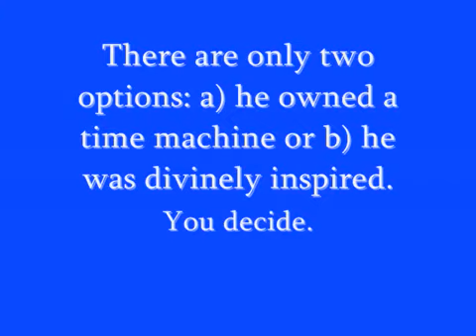The Living LDS Temple - The Evidence Revisited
Joseph Smith didn't need to steal anything from the masons. Temple worship was known over 18 months before he decided to become a member of the Freemason Fraternity. Conclusion: Either Joseph Smith had a 1)Time Machine or 2) The temple worship was inspired of by the Lord. You Decide!
Joseph Smith was initiated as a Freemason on the 15th and 16th of March 1842. But previously, on the 19th of Janaury 1841, the Lord issued a revelation wherein He stated that He was going to "restore again," through Joseph Smith, the "lost" ordinances which had once been practiced in the Tabernacle built by Moses and the house built in the land of promise -- meaning the temple of Solomon (D&C 124:28, 38). The Lord also provided a list within this revelation of many ritual elements that would eventually be practiced inside of the Nauvoo Temple. Some of the elements mentioned in this revelation are the same ones that Joseph Smith is accused of plagiarizing from the Freemasons.

A detailed look at LDS Church history before the 15th and 16th of March 1842 reveals that Joseph Smith and some of his colleagues were well aware of a number of Nauvoo-style temple ritual items early on - including ideology, vestments, actions, forms, language, and architecture. Knowledge of many of these things even predated the revelation given on 19 January 1841 (D&C 124).
A careful look at the pre-1842 scriptural texts produced through Joseph Smith's instrumentality is also very instructive because they include a wealth of information connected with the rites that would be introduced among the Saints during the Nauvoo period.
For a closer look at the mural found at the San Vitale Basilica Chapel to make your own comparison,
The ritual is changed to meet the needs of members and to better communicate the endowment to them. Remember, there is a difference between the endowment ritual and the endowment itself. The ritual is not the endowment, but how the endowment is taught-in much the same way that the Catholic Mass is not Holy Communion but how Holy Communion is given to the congregation.
This video aims to and hits a bulls eye when it comes to showing that ritual and that becoming perfected has been and always SHOULD be found in the true, Christian church. (See Matthew 5:48/ Revelations 1:5-6, 3:19-21)
People can look at this video all they want and deny it flatly to its face... but this information is real. Other similar mosaics also show temple worship much like the kind we do. NOTHING we do in the temple is unique or strange compared to what was practiced in the "House of Israel." We still anoint and wash ourselves in preparation to enter the Lord's house to receive additional instruction. (See Exodus 29)

This resembles, in part, the temple endowment. I personally have gone through the temple for myself and countless times for others; (ie, temple work for proxy for and in behalf of others) and to me, this resembles what we do in the temple. It's not weird or cult-ish but a restored practice lost from long ago.
For more information on the message of Jesus Christ and the restoration of his church,